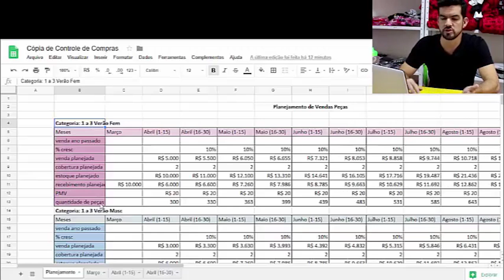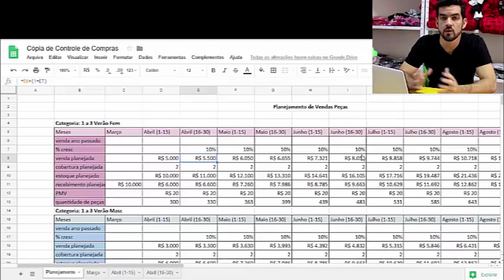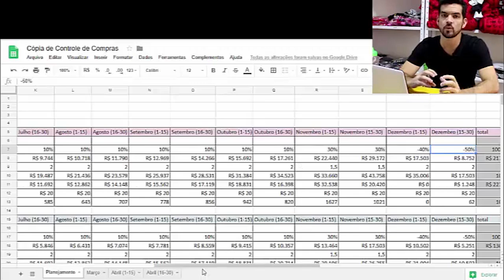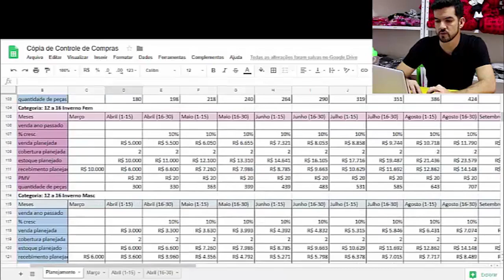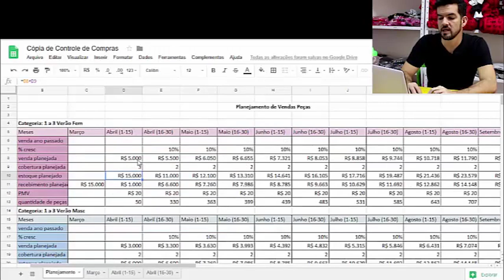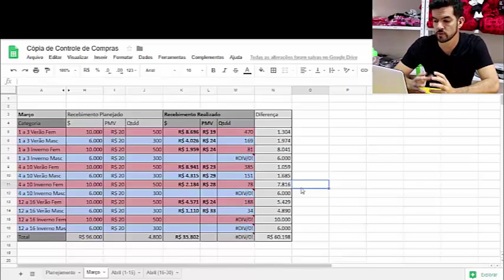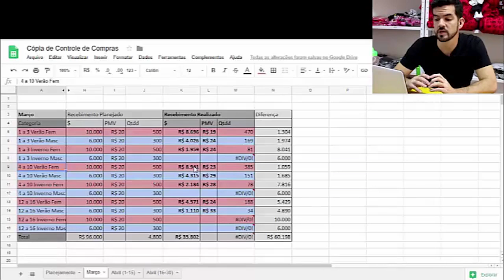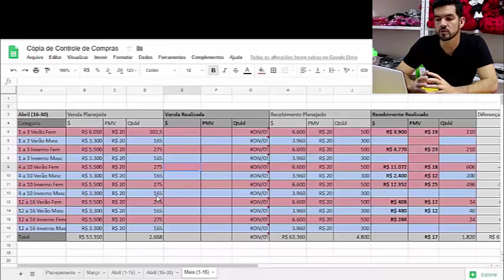Planilha para planejar as COMPRAS da sua loja | Curso Viver de Loja #14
Planilha para planejar as compras da sua loja

Essa é a aula 14 do curso pago Viver de Loja, que estamos disponibilizando gratuitamente aqui no canal para você poder aprender mais sobre negócio de roupas, durante o momento que estamos. A lição de hoje é um pouco mais avançada, para você que quer profissionalizar ainda mais a sua loja. Se você ainda não tem uma experiência com comércio, talvez seja um assunto mais complexo. Mas não deixe de assistir, vamos juntos dar mais um passo para o sucesso e concretização do seu objetivo!